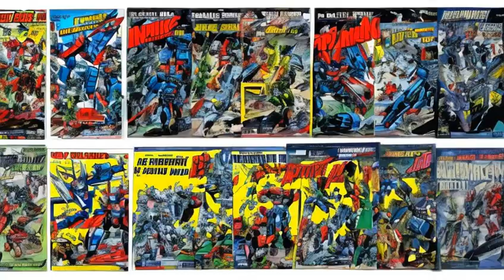Transformers: Continuity - Continuity soup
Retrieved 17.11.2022